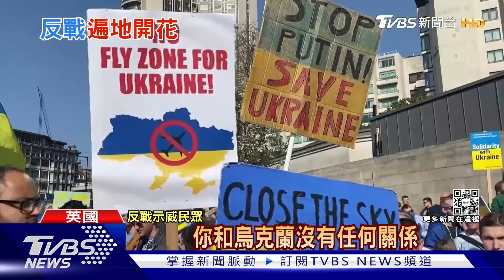【俄烏懶人包】空投炸彈震耳欲聾 切爾尼戈夫斷水斷糧｜TVBS新聞